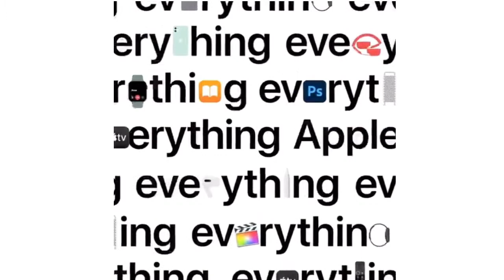Online Ad – Apple Gift Card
'The new Apple Gift Card is here. From iPhone and iPad to Apple Music, Apple Arcade, and everything in the App Store, one card does it all.'